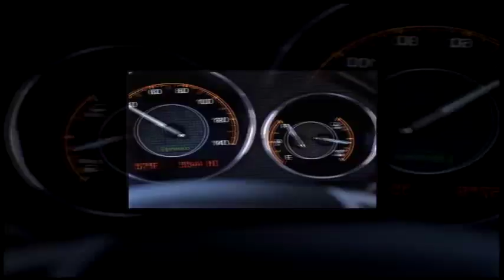(TCPMV) Park Auto Group on beepbeep.com Scan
ChaseComedian2017 VGCP's Shuric Scan Commercial Request.